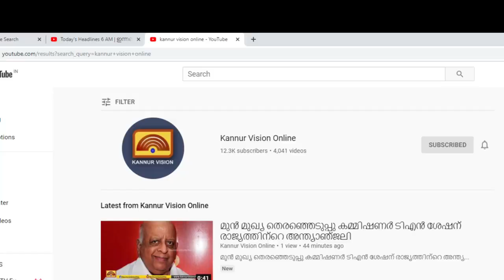തോപ്പിലായി കോളനിയിലെ ആദ്യ പോലീസുകാരന് നാട്ടുകാരുടെ സ്നേഹാദരം